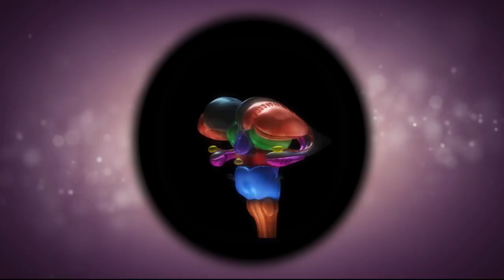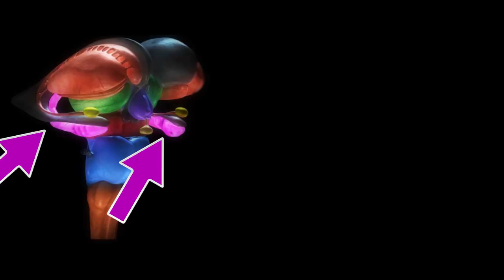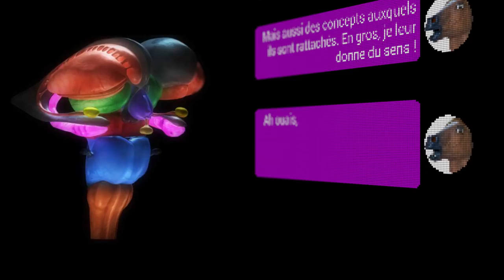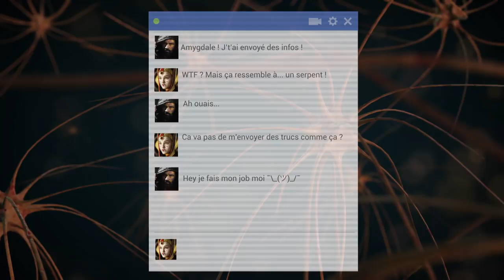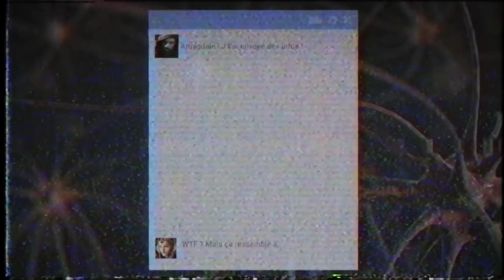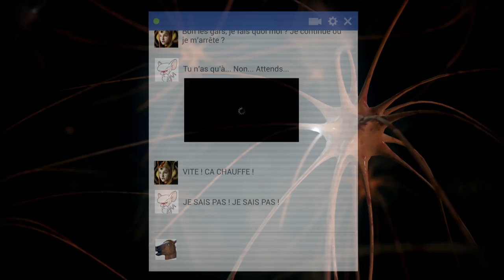La sidération ou le syndrome de l'opossum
Comprendre les mécanismes qui se déclenchent dans notre cerveau lorsqu'on est exposé à un événement menaçant.
Une vidéo de vulgarisation proposée par le Psylab.